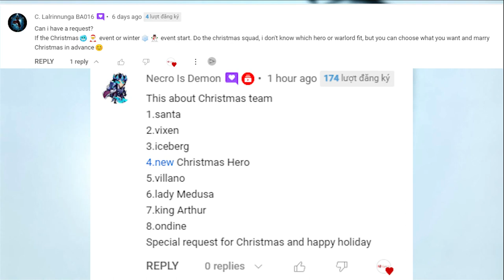Mighty Party My Subscribers part 13 Squad of Necro_master_Lich & C. Lalrinnunga - Merry Christmas